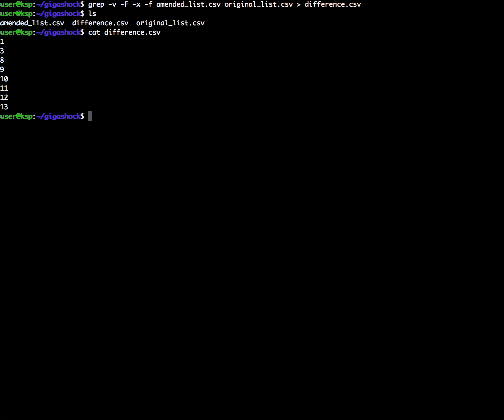Compare (diff) Two Files, Output the Difference (Linux)